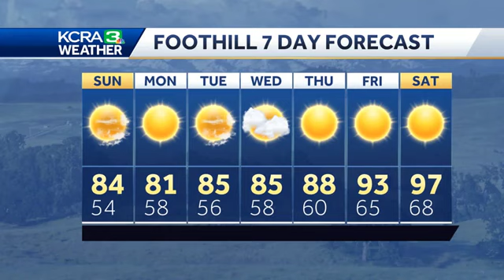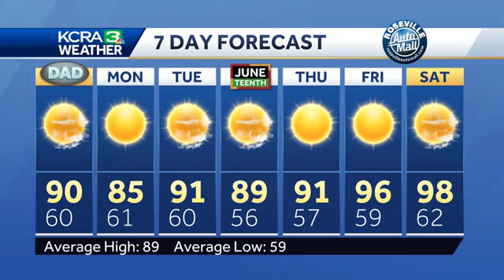Northerly breezes for Father's Day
Mainly sunny skies and seasonable temperatures are on tap for Sunday, but Northerly breezes will increase the the fire danger.